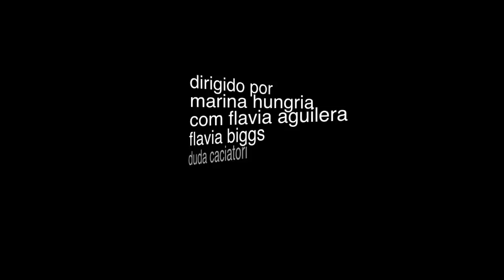(a)feto trailer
Filme produzido por Flavia Aguilera com trilha sonora de Flavia Biggs, direção Marina Hungria. Atriz Duda Caciatori, Hercules Soares, Rafael Ferraz, Adriana Carniel e Clau Scava